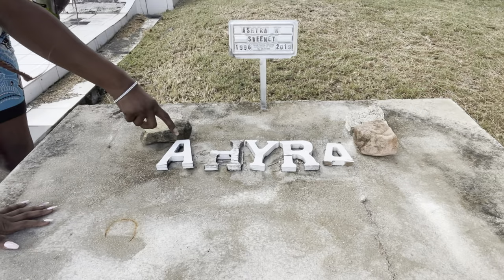T&J GO TO ST.CROIX!! | TRAVEL VLOG